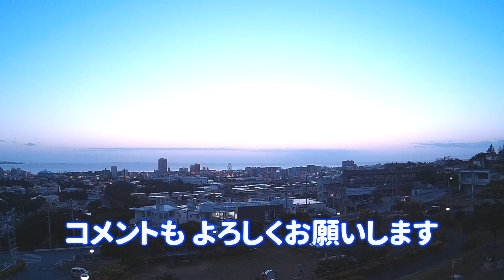【服・描き方】冬のファッションの定番！トレンチコート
冬のファッションの代表格のひとつ、【トレンチコート】の描き方を分かりやすく紹介！

】動画作りをしていますので、その動画がいち早く視聴できます。また私個人が一度諦めた【漫画家】の夢をもう一度挑戦しているので、その行く末も楽しめます。

下のリンクから登録することが出来ます。

Bandicam（無料版）